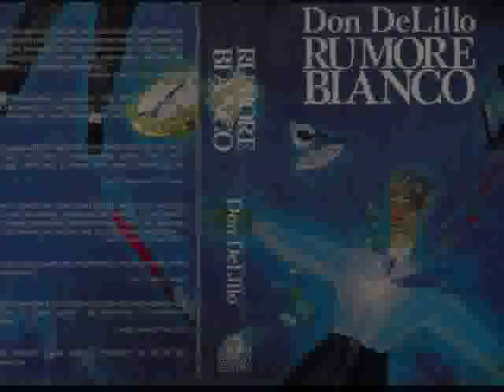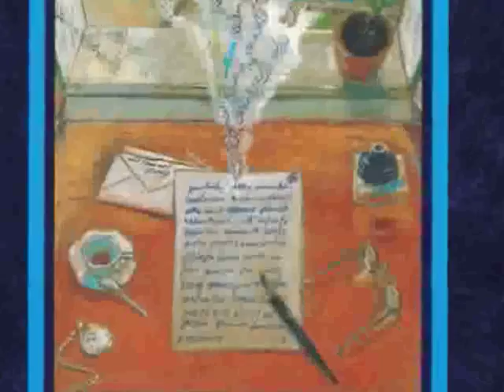My graphic works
Some samples of Nicola D'Ammora's graphic works